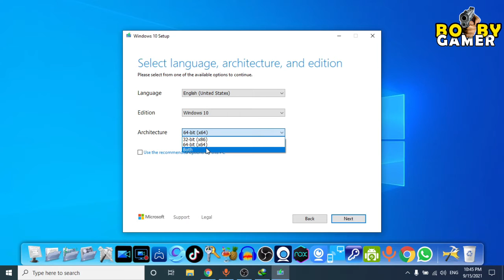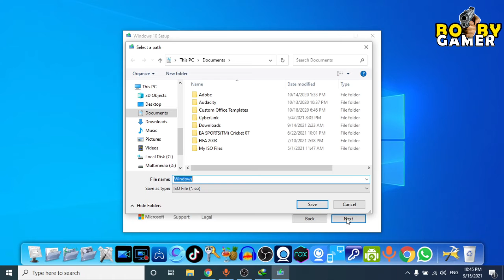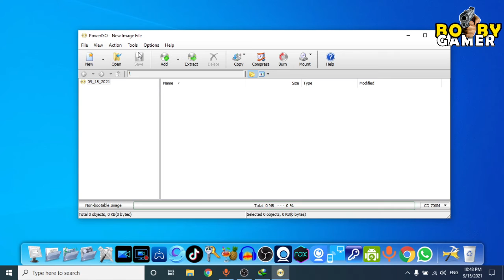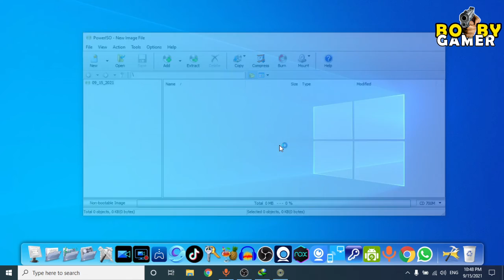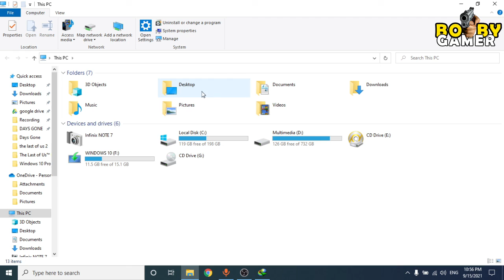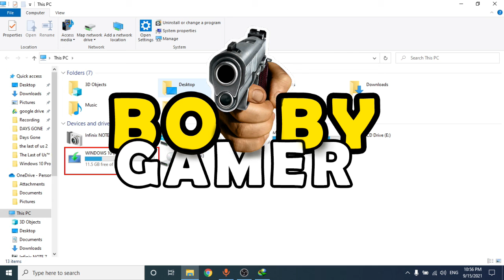How to Make Windows 10 Bootable USB Drive Completeley Free of Cost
To create a Windows 10 bootable USB, download the Media Creation Tool. Then run the tool and select Create installation for another PC. Finally, select USB flash drive and wait for the installer to finish. Connect a USB to your Windows 10 PC. We can make a Bootable USB drive by using poweriso application, which is free of cast.